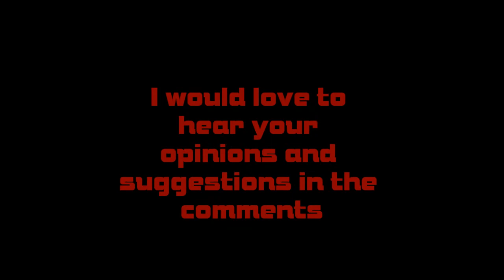Let's Talk Johanna (Part 2) - Casting Possibilities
So originally this video should have been tacked on to the end of Let's Talk Johanna Mason (part 1) But my computer decided to delete all that footage. So I had to refilm today. Grrrrr -.-
Song - A Perfect Lie by Th Engine Room